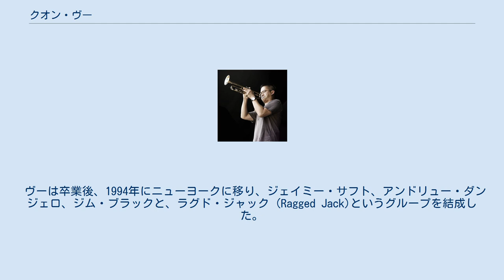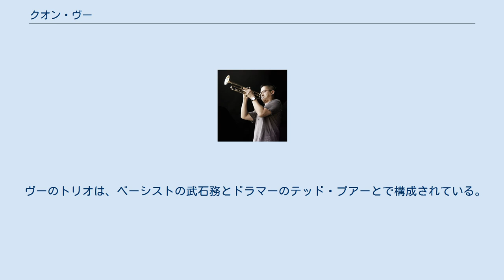クオン・ヴー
クオン・ヴー（ベトナム語: Cường Vũ、英語: Cuong Vu、1969年9月19日 - ）は、ベトナム共和国（南ベトナム）出身のジャズ・トランペッターで、パット・メセニー・グループのメンバーであった。
 1969年9月19日にサイゴンで生まれたヴーは、6歳のときに家族と共にシアトルに移住。
11歳でトランペットを演奏し始めた。
その後、ニューイングランド音楽院から奨学金を受けて学んだ。
 ヴーは卒業後、1994年にニューヨークに移り、ジェイミー・サフト、アンドリュー・ダンジェロ、ジム・ブラックと、ラグド・ジャック (Ragged Jack)というグループを結成した。
また、ヴーは、ローリー・アンダーソン、デヴィッド・ボウイ、デイヴ・ダグラス、マイラ・メルフォード、ジェリー・ヘミングウェイ、ミッチェル・フルームと協力してきた。
 パット・メセニー・グループの一員である間に、アルバム『スピーキング・オブ・ナウ』と『ザ・ウェイ・アップ』にて、彼は2つのグラミー賞「ベスト・コンテンポラリー・ジャズ・アルバム」を受賞した。
彼はトランペット奏者とボーカリストの両方としてメセニーと演奏した。
 ヴーのトリオは、ベーシストの武石務とドラマーのテッド・プアーとで構成されている。